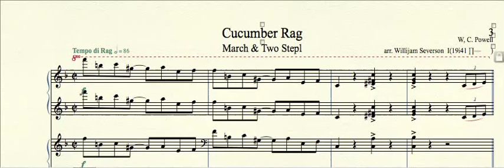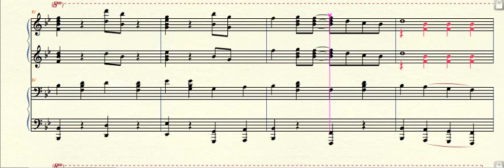MPMP02286 Cucumber Rag Powell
Cucumber Rag - March & Two Stepl (1910) by W, C. Powell arr. for piano duet